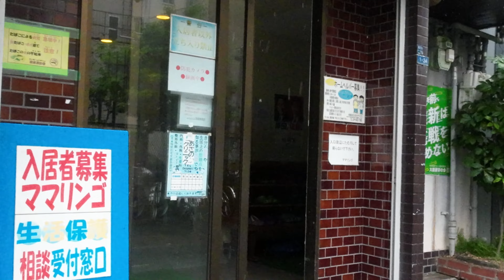新今宮駅周辺を散歩 | 大阪 西成区